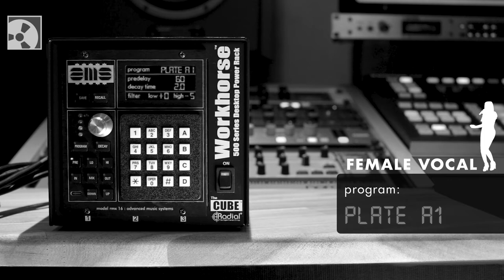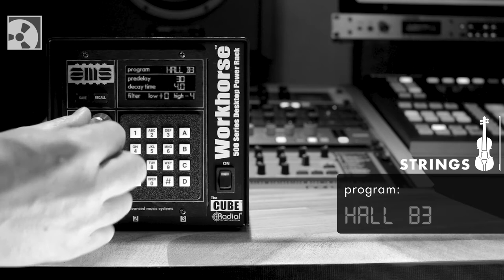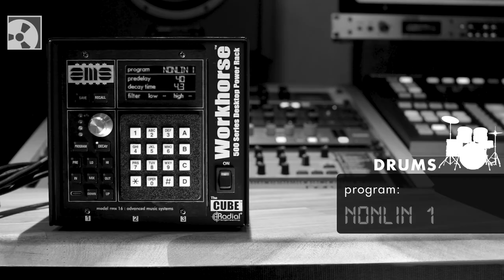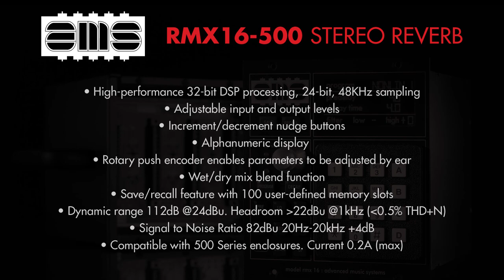AMS Neve - RMX16-500 - KMR Demo Room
In this Virtual Demo Room video we showcase AMS Neve RMX16-500, arguably the best reverb currently available for 500 Series.

The original RMX16 microprocessor-controlled digital reverb was used on countless recordings during the 1980's. This re-issue offers identical algorithms (including the nine extra 'barcode' programs), along with additional enhancements including a wet/dry mix control, 32-bit SHARC DSP and 24-bit, 48kHz converters.